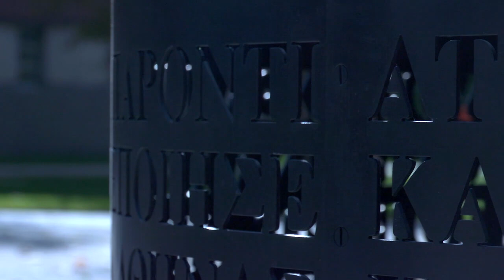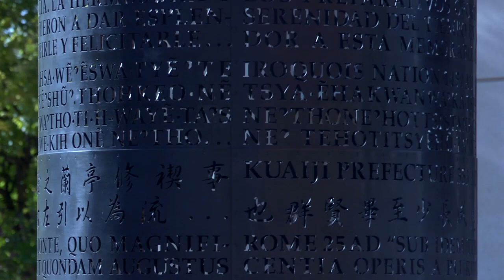Art on Campus: Iacto Sculpture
Explore the sculpture outside the Adler Journalism Building and learn about its unique and interesting history.